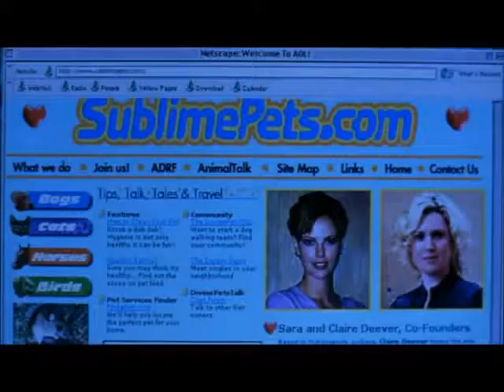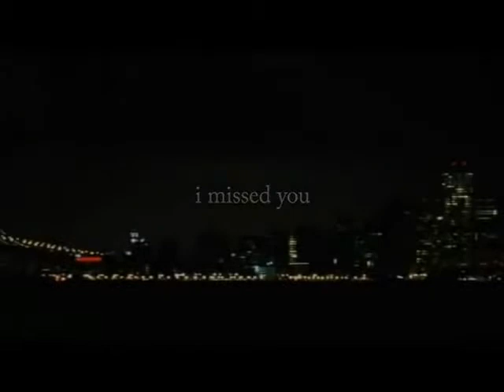It's Not Goodbye Sweet November MV